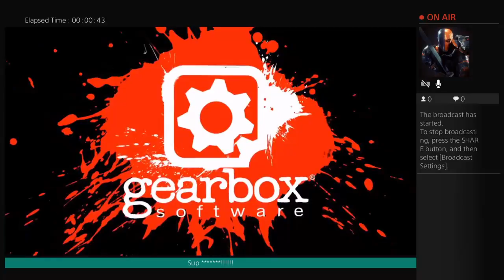Borderlands 2 - episode #6